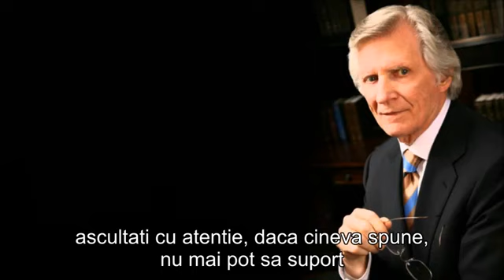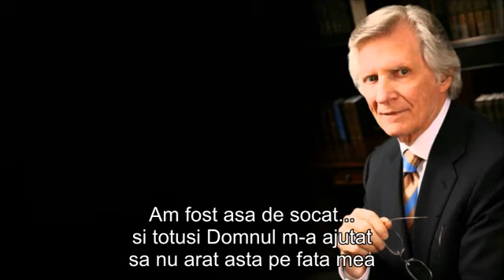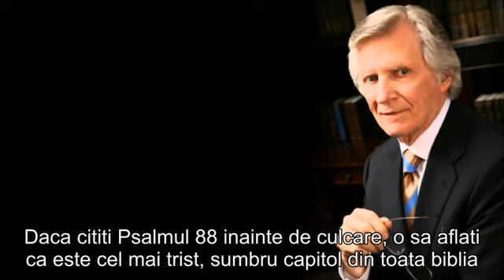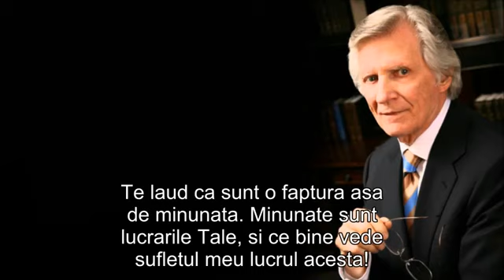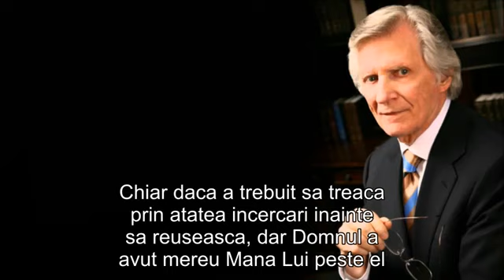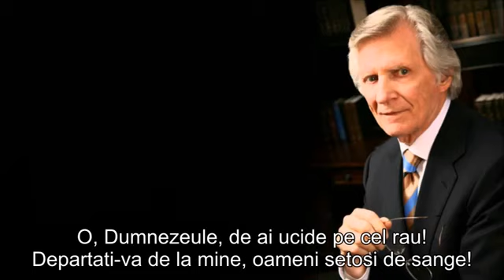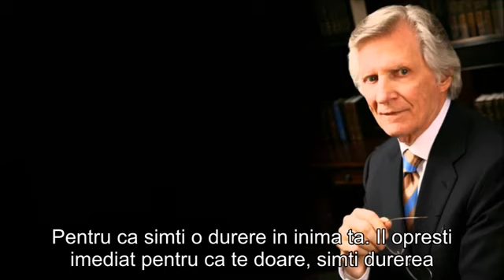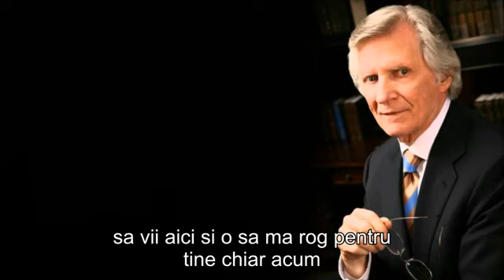David Wilkerson - Lumina in întunericul din viata ta !